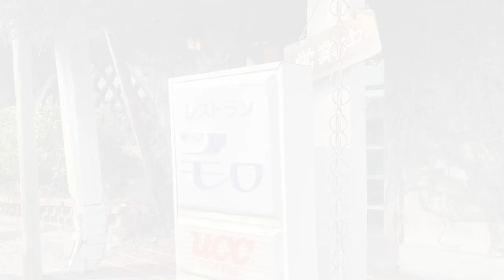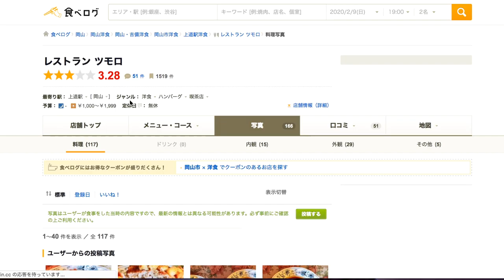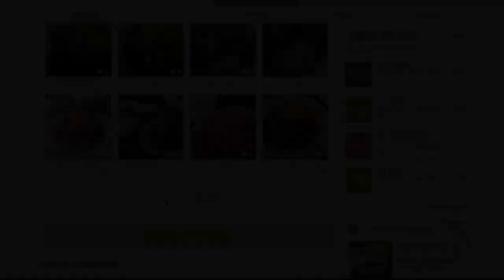岡山の学生にオススメ【 レストラン ツモロ】《ガッツリ食べれるビックサイズのハンバーグ》